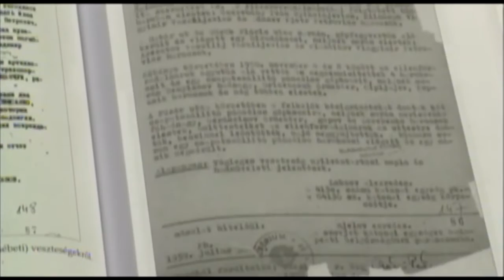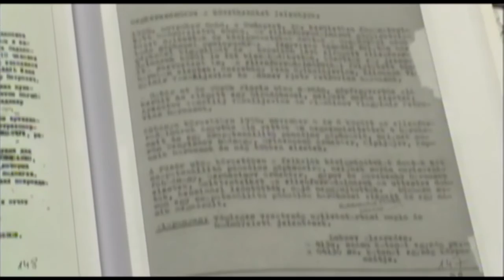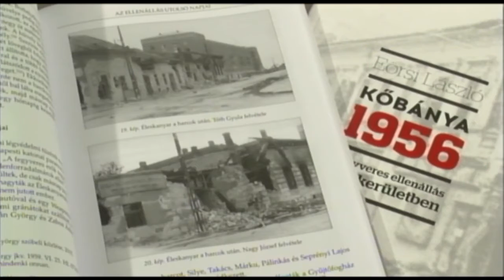TV10 Új könyv: Kőbánya 1956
A történelemről, 1956-ról beszélgettünk Eörsi Lászlóval, az 1956-os Intézet történészével. A történész a Kőbányán zajló eseményekről végzett kutatást.